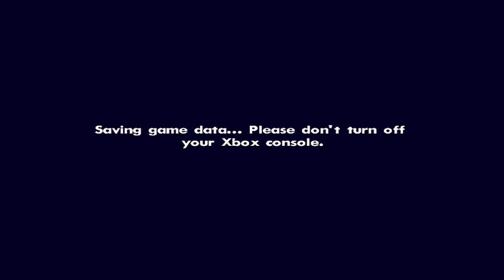GTA: San Andreas - Train Wreck - GTA: San Andreas - Playthrough ( Part 24 )